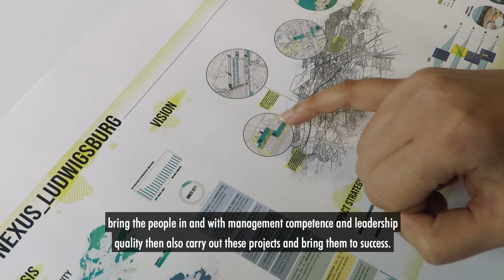Smart City beginnt im Kopf | Prof. Roland Dieterle HFT Stuttgart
Stadt der Zukunft braucht Experten, die Fachwissen verknüpfen. Richtige Köpfe fehlen noch. HFT Stuttgart bringt mit neuem Master-Studiengang Smart-City-Experten hervor. Innovationsplattform SMART CITY SOLUTIONS part of INTERGEO (17. - 19. September 2019 in Stuttgart) zeigt Lösungen für intelligente Städte.
 „Smart Citys beginnen im Kopf und nicht mit der Technik“, sagt Prof. Roland Dieterle. Und für die richtigen Köpfe sorgt der Architekt selbst. Dieterle hat an der Hochschule für Technik Stuttgart vor kurzem den Master-Studiengang „Smart City Solutions“ ins Leben gerufen. Der Architekt ist in seinem Berufsleben viel herumgekommen und wer ihm zuhört, begreift schnell, wie wichtig die richtigen Köpfe sind, um das Thema Smart City auch bei uns voranzutreiben.